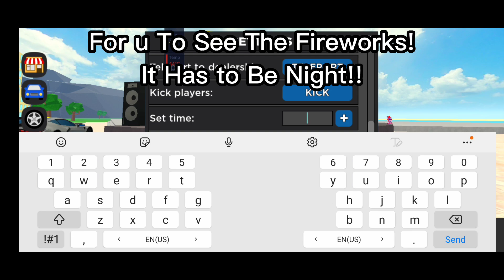EVERYTHING ABOUT THE *NEW* 4 YEARS STAGE IN CDT!!😱 | Car Dealership Tycoon | Samuel Evan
Shout Out To hemtary in Roblox For Telling Me The 4 Years Stage Song!!